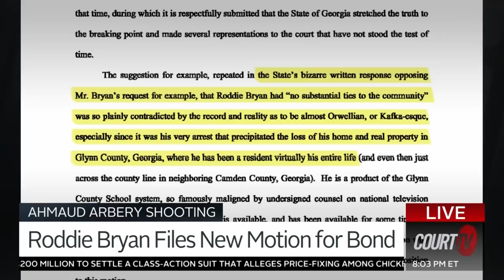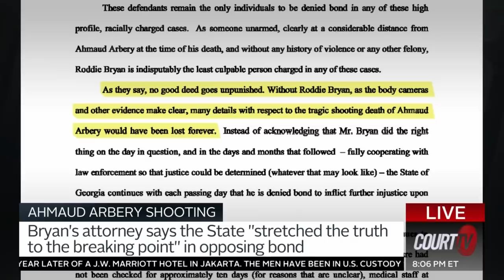Roddie Bryan's lawyer said he's lost his home since being arrested in the case of Ahmaud Arbery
AHMAUD ARBERY SHOOTING: The attorney for RoddieBryan said the state stretched the truth in denying bond to his client.

He also claims that the arrest has caused Bryan the loss of his home and property.